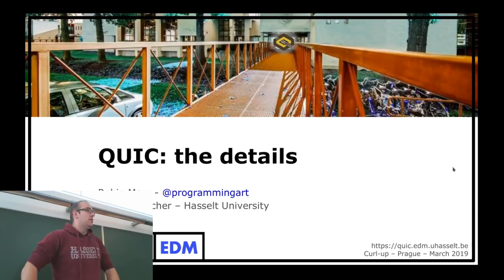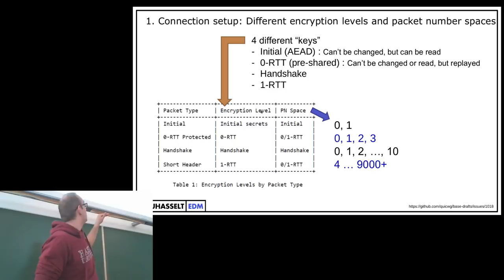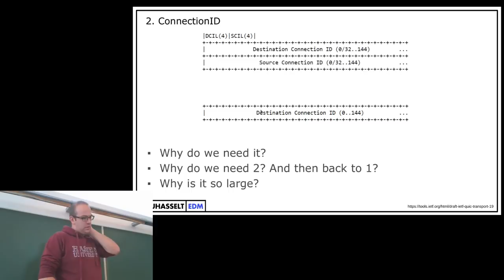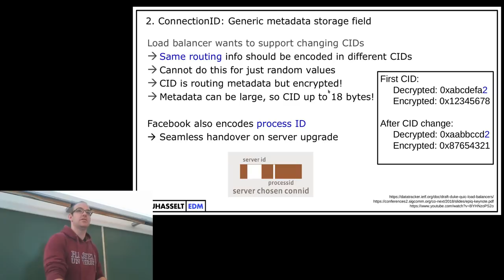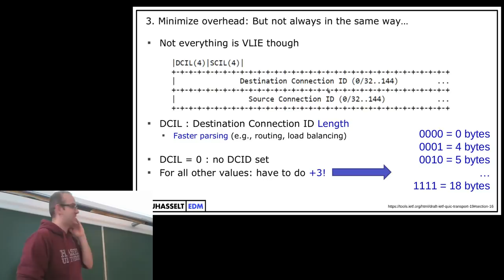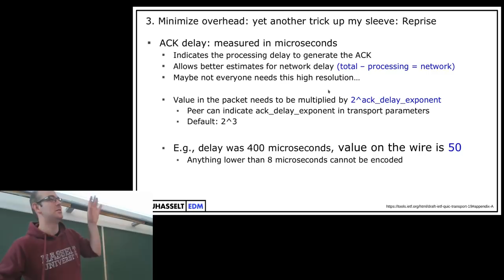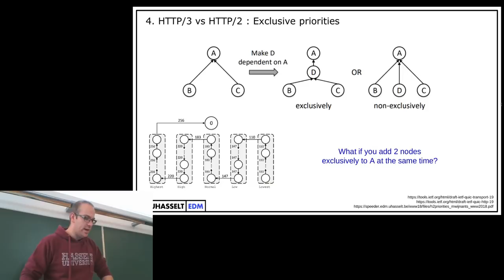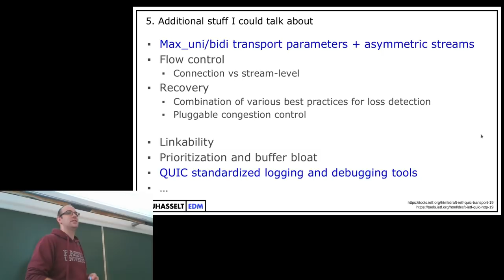HTTP/3 and QUIC: the details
Robin Marx's deep dive from curl up 2019.